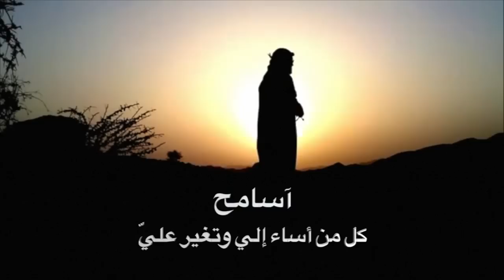كلام جميل عن السنة الجديدة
كل عام وانتم بالف خير وعافية

اجمل رسائل تهنئة السنة الجديدة
رسائل رأس السنة ٢٠١٧
كل عام وأنتم بخير بمناسبة السنة الجديد
بمناسبة العام الجديد كل عام وانتم بخي
اهنئكم بمناسبة عام جديد ٢٠١٧ كل عام و انتم بخير
كل عام وانتم بخير بمناسبه عام ( ٢٠١٧ )
كل عام وأنتم بخير ٢٠١٧ || عام سعيد عليكم جميعاً ||
عام ميلادي سعيد ٢٠١٧ || كل عام وأنتم بخير ||
سنة جديدة كل عام وانتم بخير
كل عام وانتم بخير ، بمناسبة العام الجديد . سنة خير على الجميع